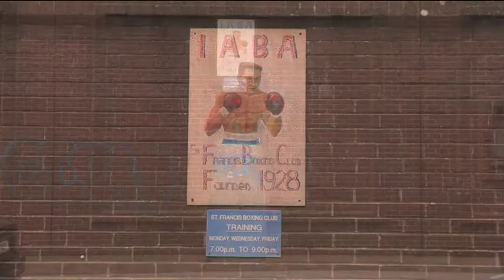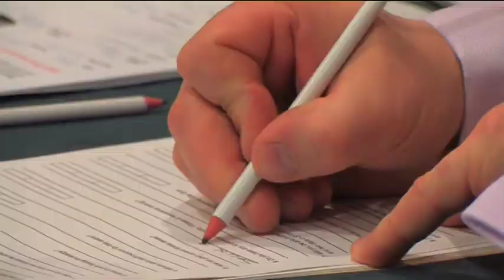Limerick White Collar Boxing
Forever Fit Promotions